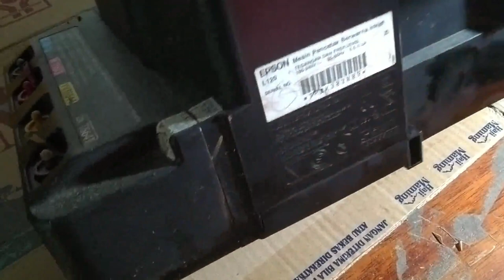Printer Epson L120 Tinta Banjir ke lantai dan Cara servisnya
PRINTER EPSON L120 TINTANYA KELUAR KEBAWAH MEMBANJIRI MEJA KERJA DAN CARA MENANGANINYA